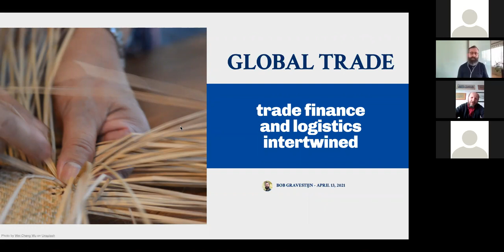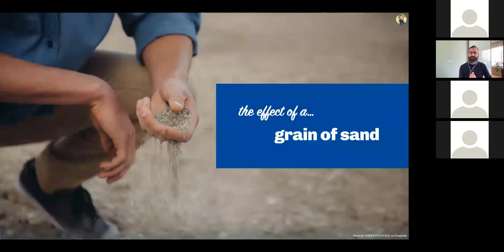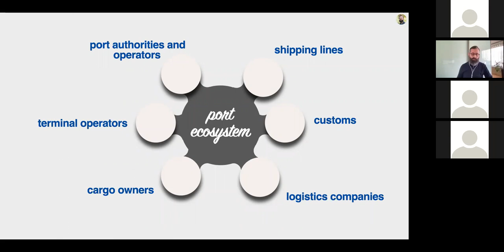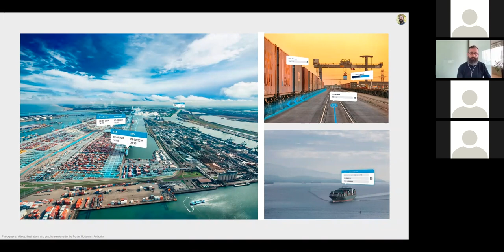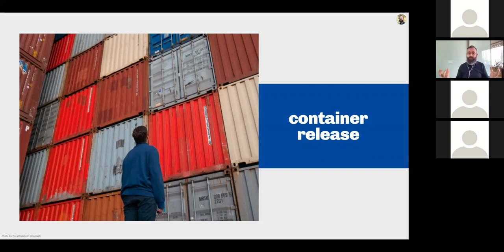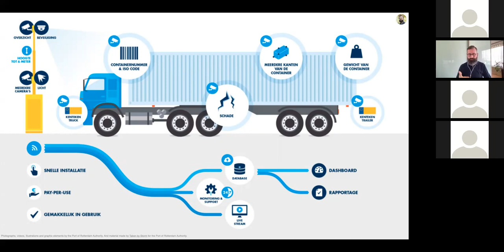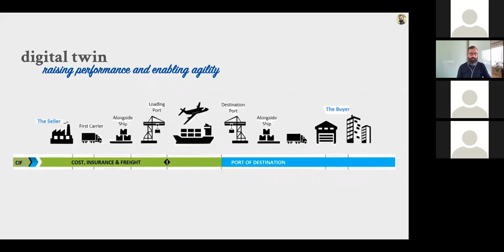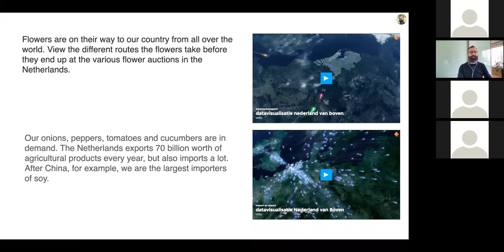GLOBAL TRADE: trade finance and logistics intertwined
A presentation at the Hyperledger Trade Finance Special Interest Group on April 13, 2021 about how to create an inclusive ecosystem through digital twin, creating innovative services through DLTs and other related technologies. The presentation provides a picture of the ongoing projects in the Netherlands and Northern Europe.

More about the Hyperledger Trade Finance Special Interest Group is